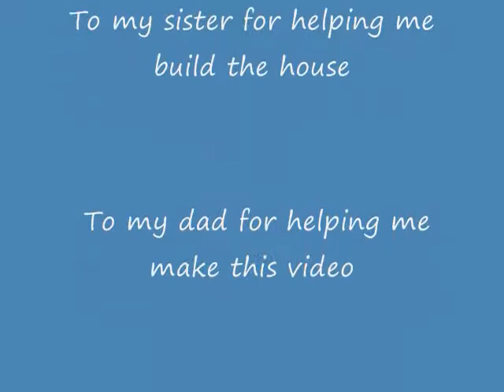Random legos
random legos doing random things!  enjoy!